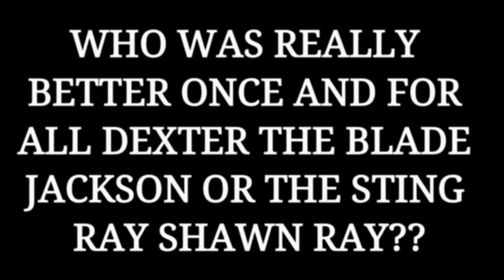*SHAWN RAY* At The 1999 Mr. Olympia V.S *DEXTER JACKSON* At The 2009 Mr. Olympia!!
Okay guys the question of the day it is was 1999 Shawn Ray at the Mr. Olympia better than Dexter Jackson at the 2009 Mr. Olympia?? Now in my opinion these two match up so well against each other they're both the same height and weight because Shawn Ray was a little heavier in 1999 making him about the same exact weight as Dexter Jackson, so this should be a very interesting video to say the least and I hope you guys enjoy it because we got two of the best going at it in their primes Dexter The Blade Jackson at the 2009 Mr. Olympia and Shawn Ray At the 1999 Mr. Olympia and it was a 10-year difference between the two competitions. So let's see who comes out on top and so without any further Ado Let's Get It On!!